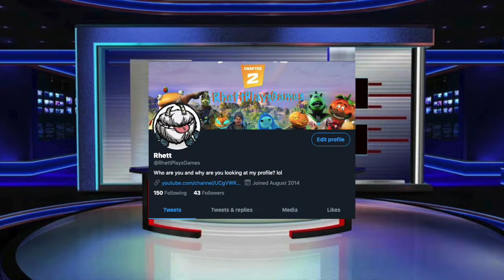No MythicFish just random gameplay... (Fortnite Nintendo Switch)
Hey, Youtube its RhettPlaysGames! Today I tried looking for the Mythic Fish instead came out with random FishStick Gameplay... Got new videos coming soon though! It was a lot of fun making this and I have more videos like this coming soon and I will continue to make ones like these. See Ya!